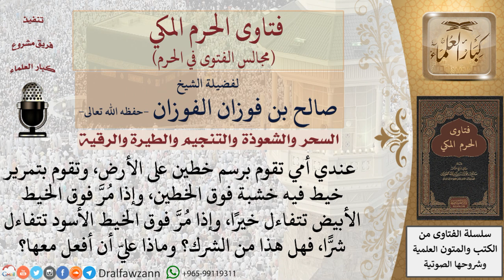هل الخط على الرمل من الشرك؟ فتاوى الفوزان